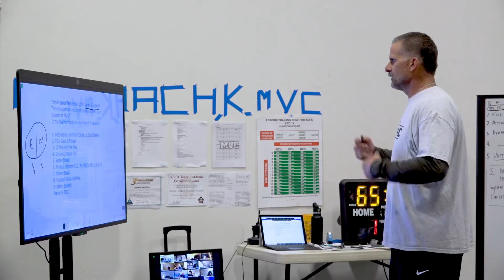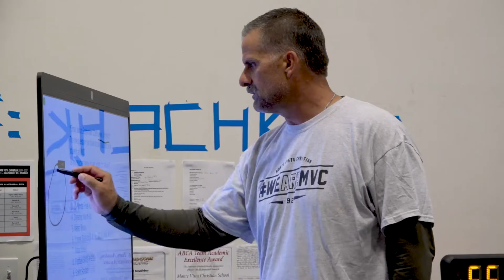Zoom at MVC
Zoom picks Monte Vista Christian School to highlight quality hybrid learning in action!